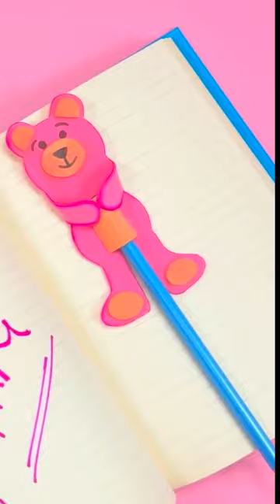Teddy Bear Pen Topper Idea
Cute and Easy Crafts: Girl Crafts